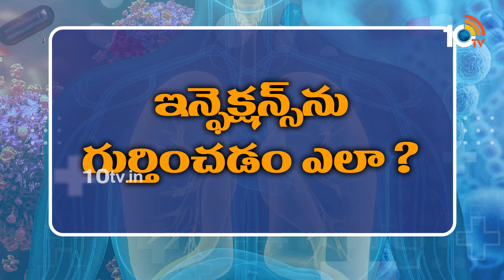చిన్నారుల్లో నిమోనియా ఎందుకు ప్రమాదం ? | Dr. Satish Ghanta | Pneumonia | Pneumonia Infection | 10TV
10tv News Channel Owned by Spoorthi Communications Private Limited. 10Tv is one of the leading News channels which the delivers National and International And Regional News Streaming 24/7.10Tv has its wings spread all over the world to deliver the trustful news.Channel Dedicated to GeneralNews, LiveReports, Breaking News, Sports News, Weather News, Entertainments, BusinessUpdates, Big Debates,Exclusive Interviews etc.